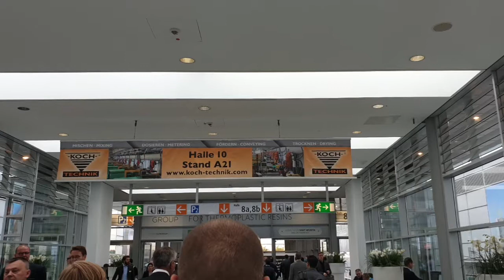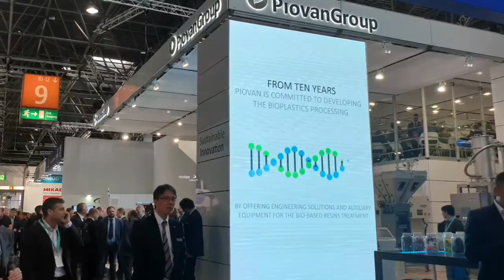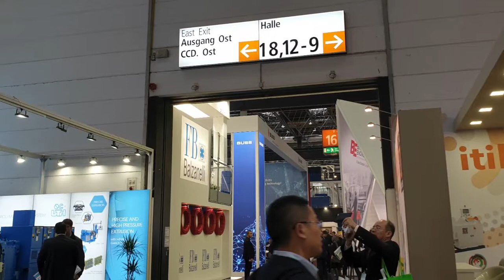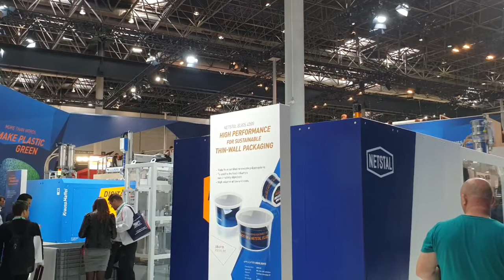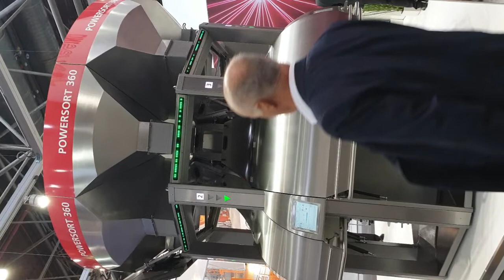K-Fair 2019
Show machine and technology in plastic and rubber